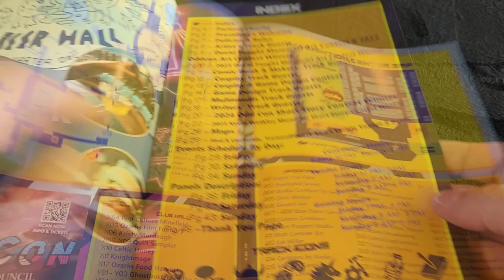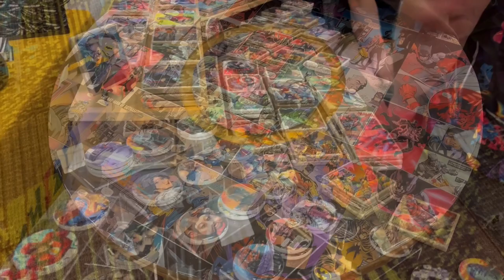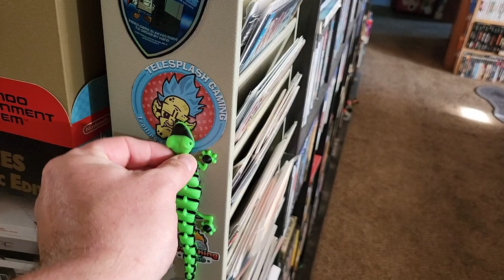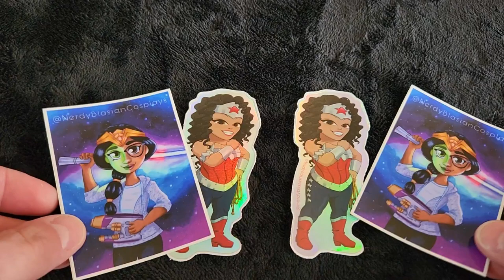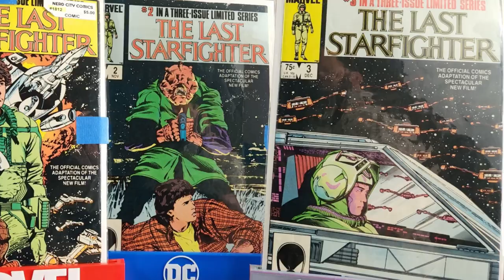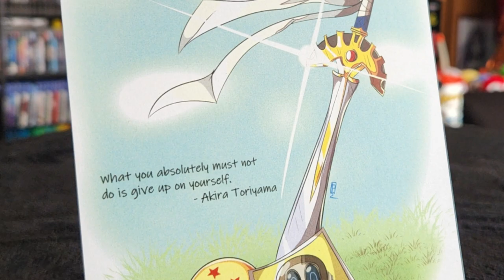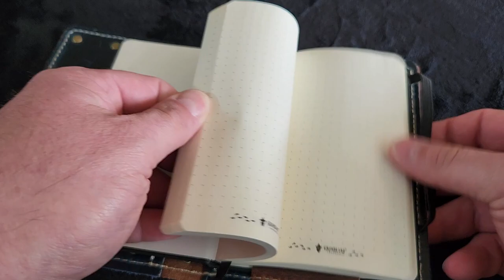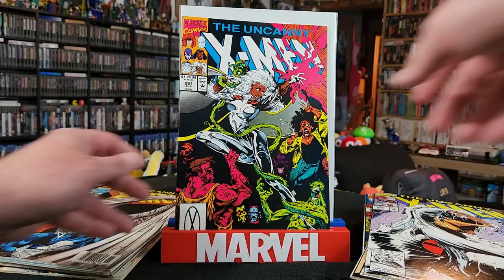Convention of Creativity Caters to Quirky Collectibles!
We're playing catch-up with our convention pickups, but that's okay because it's like Christmas!  Hey, we even forgot about some of this stuff!  Join us in seeing what we found from an event hyper focused on creators and creativity, from writing to artists to makers and crafters, Tremendicon had it all and not only do they support the creative types, but this expo is all to benefit a local charity with Ozarks Food Harvest, feeding those in need.

Do you enjoy an event with a variety of vendors to shop from?  And do you like finding that unique and crafted item that you can't simply pick up from any online chain shop?  What about the chance to talk to the artist and writer themselves?

Let us know if anything here caught your eye, or what you like to seek out at your local conventions!  And speaking of, support them!  Attend, volunteer, promote!!